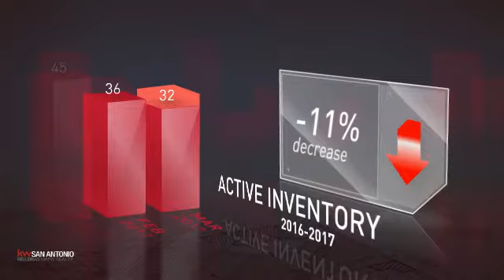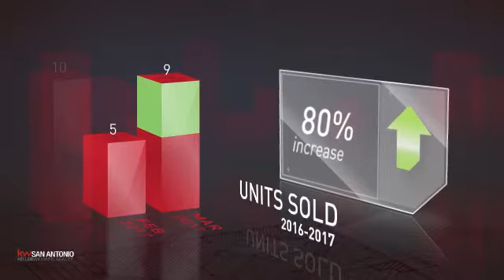Harlendale,TX, Real Estate Market Update from Keller Williams San Antonio,April, 2017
Keller Williams San Antonio Video Update recapping market activity within Harlendale, TX, during the month of April, 2017